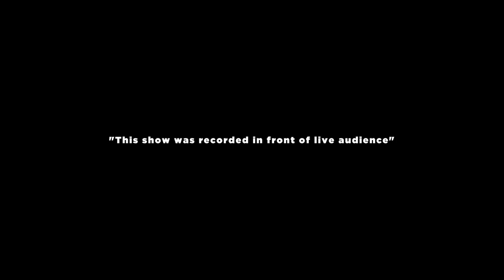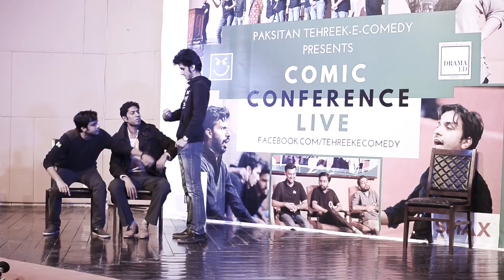Pakistan Idiot se03 ep04| COMIC CONFERENCE | PAKISTANI WEB SERIES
SMAX
Walnut Events

camera
MUHAMMAD RAZI
ABDULLAH KHAN
ALI RAZA

editing
ABDULLAH KHAN